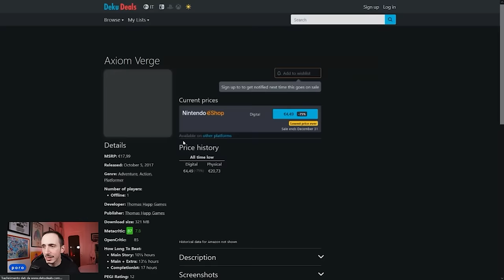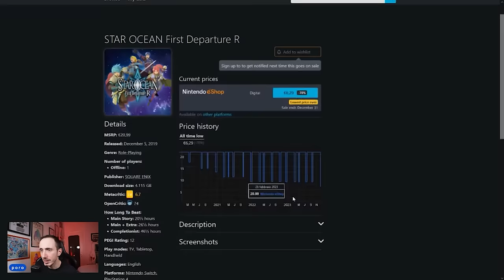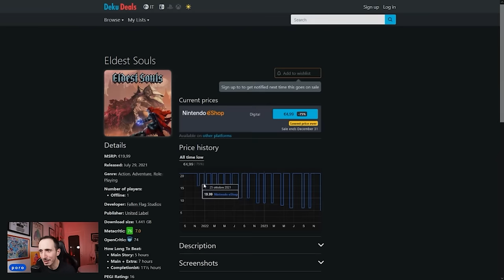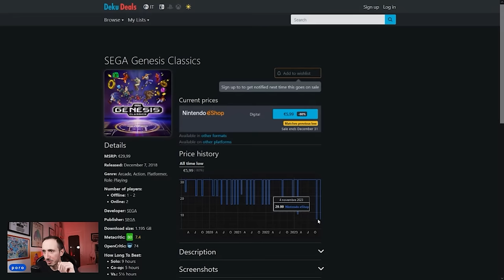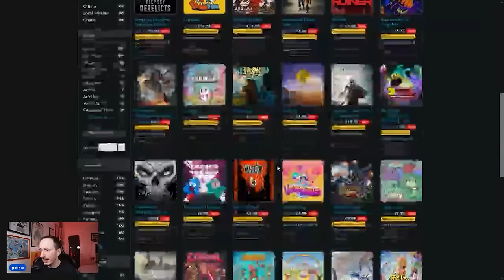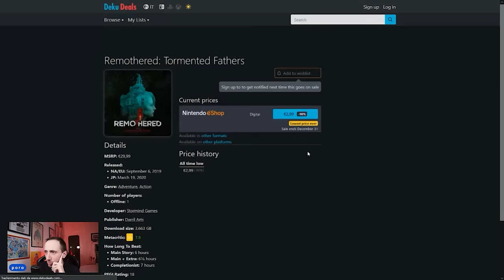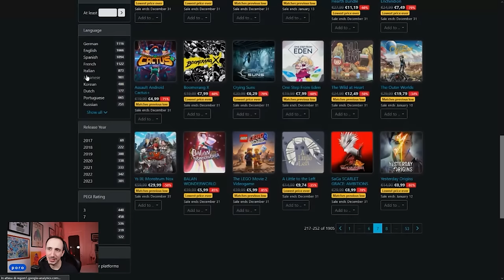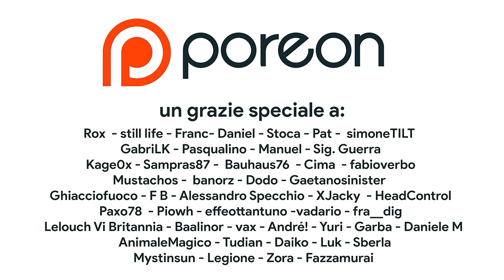I MIGLIORI giochi in SCONTO su Nintendo Switch al PREZZO PIÙ BASSO DI SEMPRE! [Acquisti Natale 2023]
In questo video scopriremo quali sono i migliori giochi in sconto per Nintendo Switch al prezzo più basso di sempre! Con oltre 3000 giochi in offerta, andiamo a caccia delle migliori offerte su Nintendo eShop grazie a Deku Deals. Tra gemme Indie e first party Nintendo conviene comprare questi titoli digitali su Nintendo Switch OLED? Scopriamolo insieme!

00:00 Intro
01:02 Cos'è Deku Deals e come funziona?
03:11 I migliori giochi in Sconto su Nintendo Switch eShop
14:23 Il RETROGAMING con Otogi Retrogames (sponsor)
15:33 Le migliori offerte su Switch, guida agli acquisti
33:23 Cosa comprerete in sconto su Nintendo Switch eShop?
33:54 Outro e Patreon